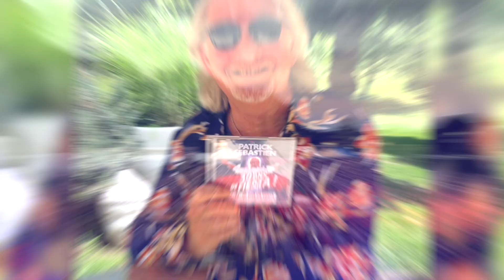30 ans de Fiesta !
📀 30 ans de Fiesta ! sur Amazon

Une nouvelle super compil' pour faire la fête tout l'été !

Patrick